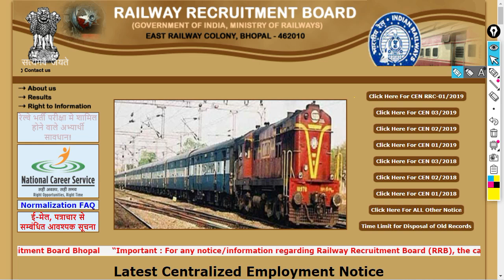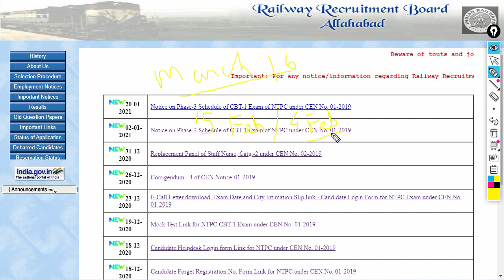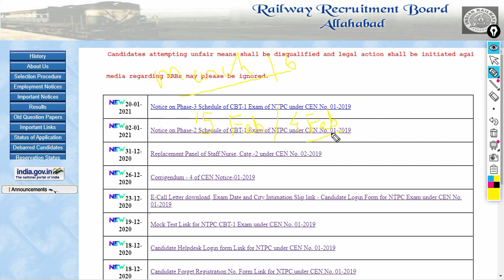Railway NTPC CBT 1 Exam Phase 4 Exam date and Exam City Notice !